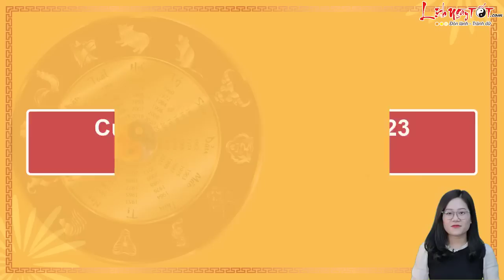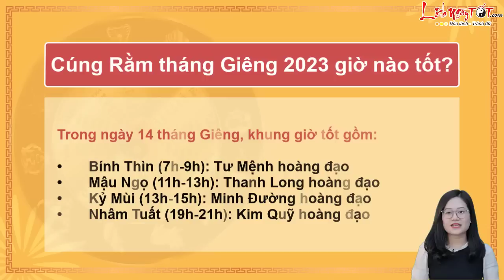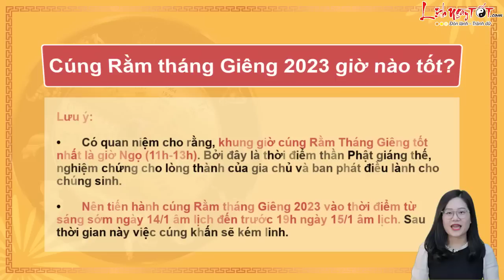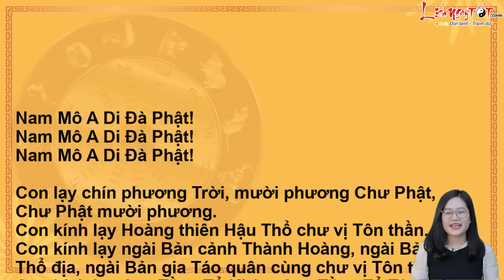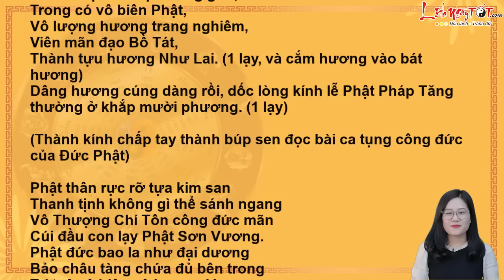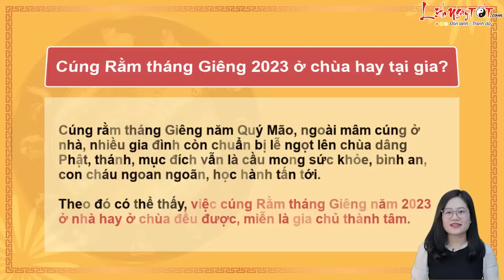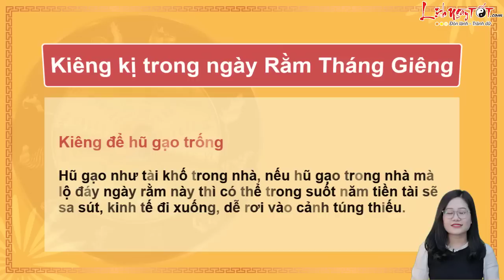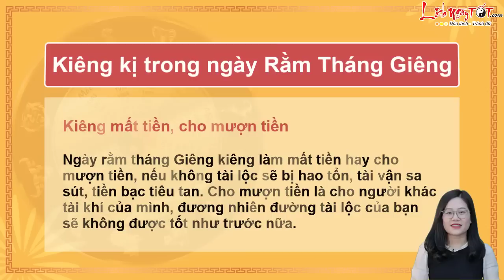Cúng Rằm Tháng Giêng 2023 Ngày Nào Giờ Nào Tốt Nhất Để Thần Phật Gia Tiên Độ Trì Phúc Lộc Hưởng Trọn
Cúng Rằm tháng Giêng năm 2023 ngày nào giờ nào đẹp nhất, chuẩn bị lễ vật thế nào, bài văn khấn nào đúng chuẩn, cần lưu ý điều gì? Hãy cùng Lịch Ngày Tốt tham khảo hướng dẫn cách cúng Rằm tháng Giêng 2023 vừa CHUẨN vừa LINH, giúp gia chủ được Thần Phật độ trì giải trừ tai ách năm Quý Mão này ngay sau đây nhé.

Rằm tháng Giêng còn được gọi là Tết Nguyên tiêu, Tết Thượng Nguyên. Dân gian có câu "Cúng quanh năm không bằng Rằm tháng Giêng" nhằm nhấn mạnh tầm quan trọng của nghi lễ cầu cúng trong dịp này. Vì thế, việc chọn ngày tốt, giờ đẹp, lễ vật dâng cúng đúng, bài văn khấn chuẩn... là điều mọi người rất chú trọng.

Cúng Rằm tháng Giêng 2023 vào ngày nào?

Theo Lịch vạn niên, năm Quý Mão 2023, Rằm tháng Giêng rơi vào Chủ nhật, ngày 5/2/2023 dương lịch. Theo lịch can chi là ngày Giáp Ngọ, ngũ hành Kim, ngày cát lành, thích hợp nhất để tiến hành nghi lễ cúng Rằm.

Dân gian cũng quan niệm rằng, Cúng lễ vào ngày chính Rằm là tốt nhất. Bởi đó là thời điểm trăng sáng nhất đầu năm, phúc khí vượng, Đức Phật giáng lâm, độ trì chúng sinh. Khi thành tâm cầu cúng ắt được Ngài độ trì cho bình an, may mắn.

Ngoài ngày chính Rằm (tức 15 tháng Giêng năm nay), thì ngày 14 âm lịch cũng được đánh giá là ngày đẹp để tiến hành cúng khấn. Ngày này rơi vào thứ Bảy, mùng 4/2/2023 dương lịch, ngày Hoàng đạo.

Có điều cần lưu ý, ngoài 2 ngày này 14 và 15 âm lịch, gia chủ không nên cúng Rằm tháng Giêng 2023 vào ngày khác, vừa không được ngày lại dễ mất linh.

Xem thêm nội dung Xem tuổi xông đất xông nhà năm 2023 của 12 con giáp tại đây